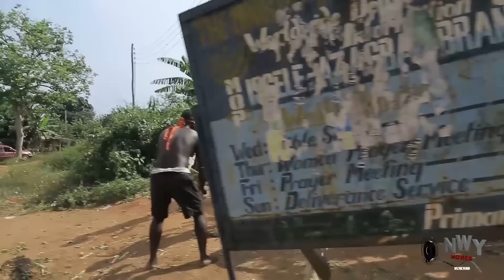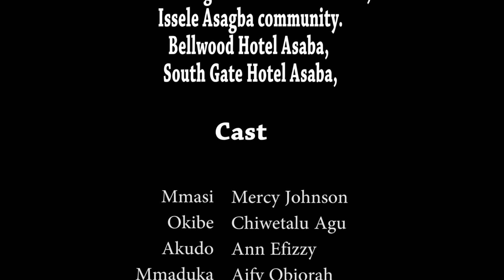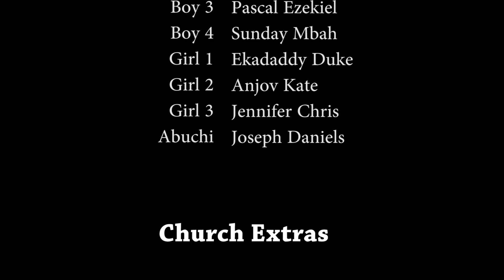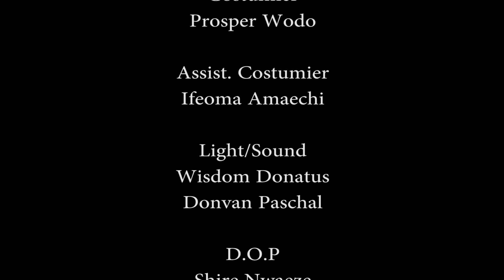Get Ready To Laugh Watching This Mercy Johnson Latest Comedy Movie -2023 Latest Nigerian Movie